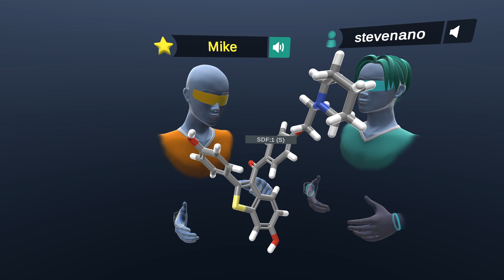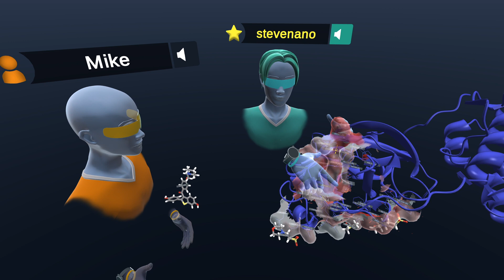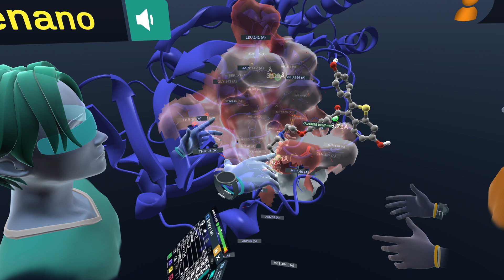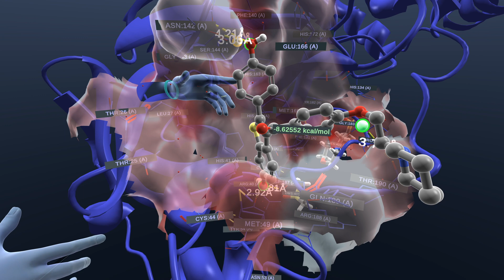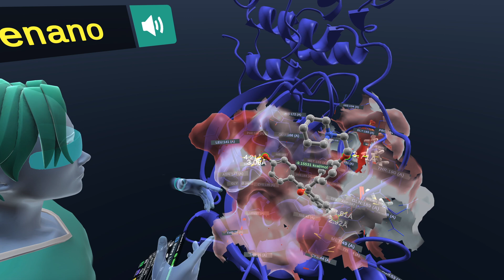COVID-19 in VR: Repurposing Raloxifene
In this video we discuss Raloxifene, an FDA-approved drug which was recently found by Europe’s Exscalate4CoV to be a potential inhibitor of SARS-CoV-2 replication.

We performed molecular docking to identify potential binding sites of Raloxifene in both RNA polymerase and Main protease.

Evista (raloxifene), a FDA-approved drug commercialized by Eli Lilly currently used to treat osteoporosis and in prevention of breast cancer in post-menopausal women, shows great promise for early-stage COVID-19 patients experiencing mild symptoms: While clinical trials are still needed to show if it would actually work for infected patients, Raloxifene has potential to prevent the disease from progressing in asymptomatic and mild cases by stopping the virus from replicating in cells, researchers said.

Raloxifene binds to estrogen receptors and initiates a series of molecular events culminating in the expression modulation of target genes. In the case of COVID-19, it’s unclear what’s the target Raloxifene binds to, and thus we thought we’d perform a docking session.

The Exscalate4CoV consortium has 18 partners and 15 associate members, including the Barcelona Supercomputing Center (BSC) as well as the counterpart institutions in Germany (Julich) and Italy (CINECA). Dompe farmaceutici, the Italian pharmaceutical company leading and coordinating these efforts, recently started using Nanome as a critical part of their Computer-Aided Drug Discovery (CADD) efforts.

Nanome is the leader in collaborative structure-based design through virtual reality. Explore the nanoscale like never before and experience a more intuitive way to interact with small molecules and/or protein structures through the latest in visualization technology. Nanome enables global real-time collaboration and we’re working closely with some of the top pharmaceutical research facilities and academic research institutions.

Nanome is compatible with the HTC Vive and Oculus Rift. Get started today by downloading Nanome for free on:

Be sure to also check out our blockchain platform, Matryx, which will serve as the backend IP tracking mechanism for Nanome.